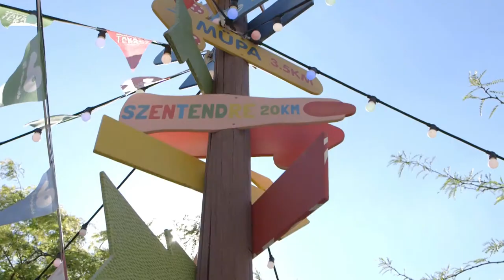Budapesti Divatiskola vizsgabemutatója - rövid - 2017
Kulturális szörfözés
Helyszín: Akvárium Klub
Konzulens tanár: Hideg Orsolya öltözéktervező iparművész
Farkasné Oszkó Erzsébet női szabómester
Trendkoncepció: Bajczár Éva textiltervező iparművész, az InterColor tagja

Végzős tervezőink: - Karsai Ági - Kinyik Maya - Komár Sabrina - Savic Alexandra - Nagy Dominika - Kerekes Noémi - Laczházi Valentina - Lukács Ági - Makra Márti

Köszönjük!
Smink: Kreatív Sminkműhely
Haj: Hajas Szalonok
Rendezvényszervezés: Koó Nikolett
Koreográfia: Hudák Enikó, Bíró Bernadett, Cuhorka Emese
Konferanszié: Héjja Krisztián
Köszönjük a csodálatos modelljeinknek is a részvételt!
Videó: Polgár Tamás

Zene:
Soni Soner - No Identity (Original Mix)